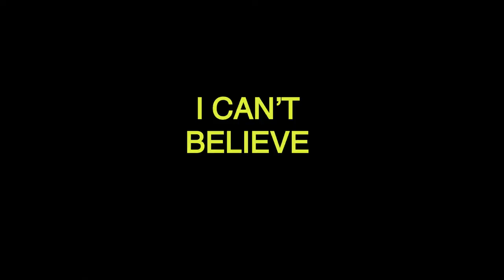Tennis in 2021. Funny (kinda?) video I made with my friends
Tennis is one of those sports that is allowed to play in a public park during this pandemic. Distance between players causes a low chance to spread the virus. Things that tear us apart seem to be a cure right now. However, this is not how we live. Human beings are social species. We rely on others to live. We are hungry for a person interaction. We miss it so bad. And even tennis; sport that they think they can separate us can still trigger the inner hunger that we have. (Why am I so serious? This is supposed to be a hilarious video)

This video was taken at Vista Park, Summerlin Las Vegas which the court is free for everyone. At least there are some activities we can do to distract us from negative thoughts during this tough time.

I love making movies. It is one of things that found out that I like during this time too and I will keep making movies no matter. So many more to come.

clubhouse: chain_r